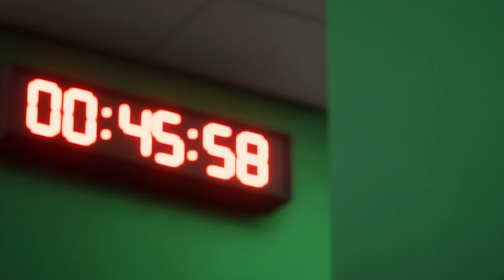FC 24#023 25.Spieltag 23/24 SV Werder Bremen gegen Borussia Dortmund 09.03.24 "💚" [HD][PS5]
Hier der 25. Spieltag 2023/24 der Bundesliga und ich spiele SV Werder Bremen!

SV Werder Bremen 3:1 Borussia Dortmund 09  ⚽️

KI ist auf Profi gestellt und eine Halbzeit geht 6 Minuten!!!